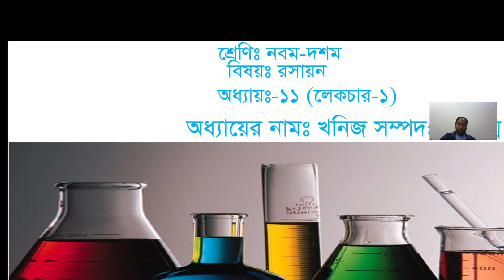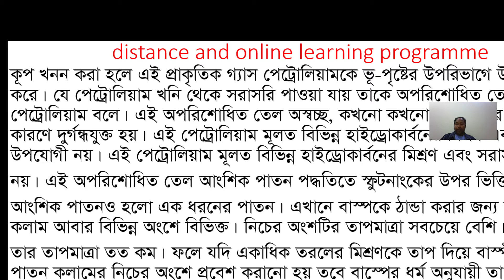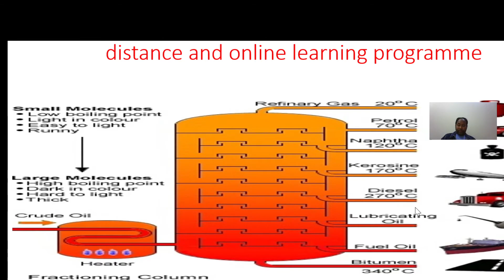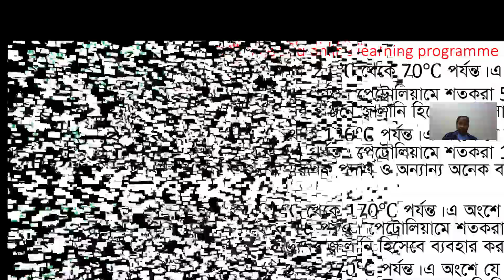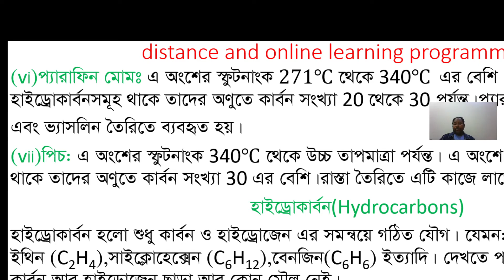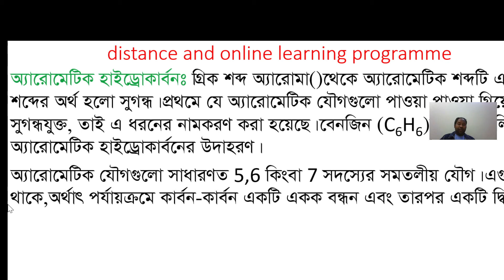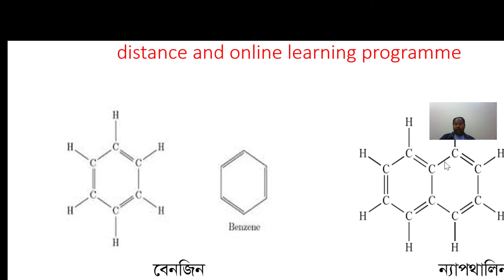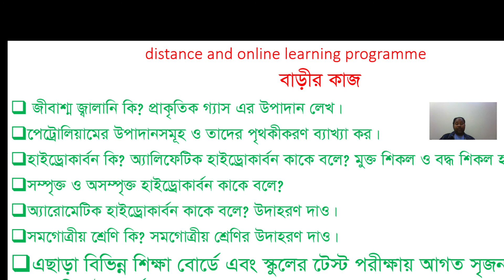Class-9-10,Sub-Chemistry,Chapter-11, Lecture-1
Md. Selim Rana
B.Sc(Hon's), M.S(Applied Chemistry),CU
Lecturer(Chemistry)
Bhawal Mirzapur Public School And College